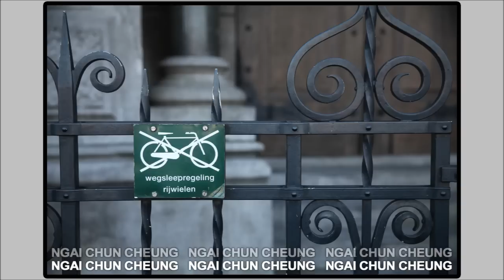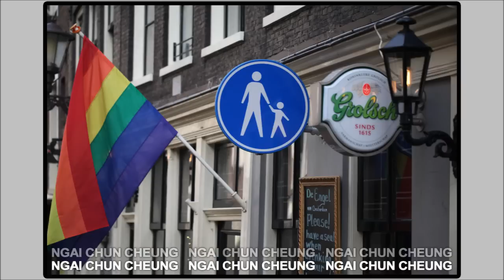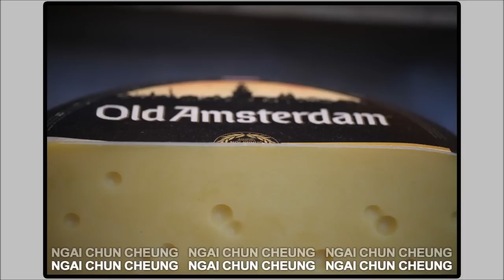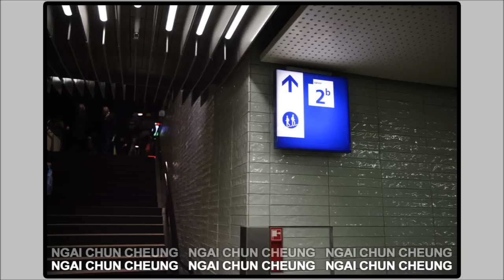Amsterdam Horse Year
Amsterdam Horse Year by Ngai Chun Cheung